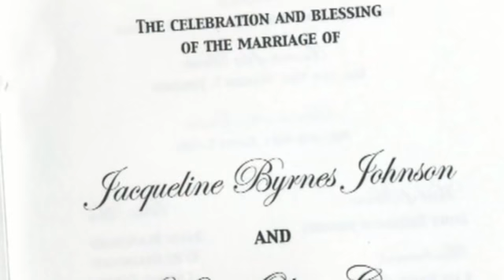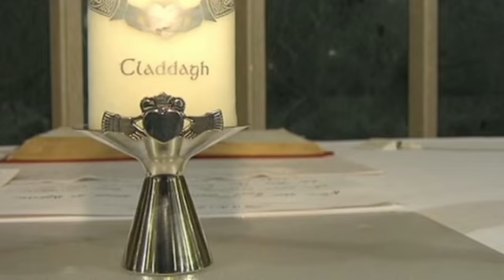Jackie and Kevin's Wedding.mp4